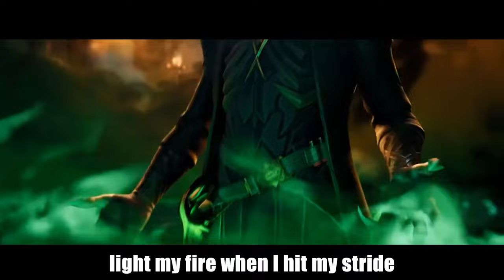[1 HOUR] "DEMIGOD" - Fortnite Song | (Chapter 5 Season 2) | by ChewieCatt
"DEMIGOD" - Fortnite Song | (Chapter 5 Season 2) | by ChewieCatt